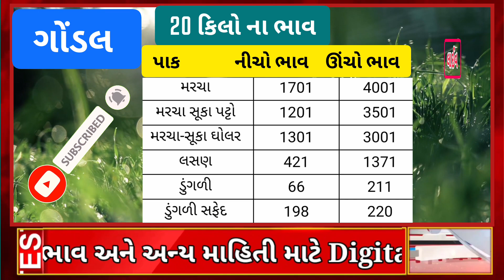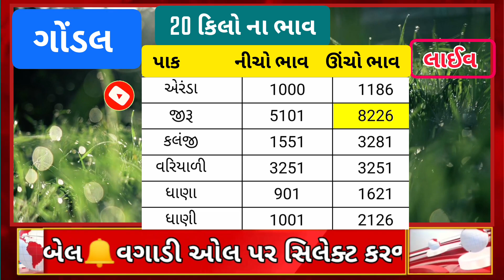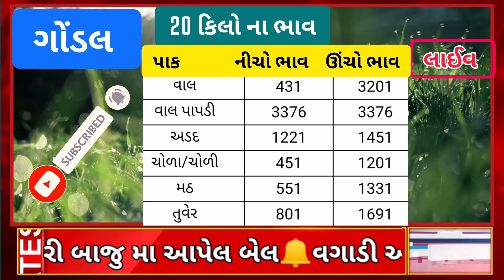આજના બજાર ભાવ | gondal market yard na bajar bhav| aaj na bajar bhav | commodity price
આજના બજાર ભાવ | gondal market yard na bajar bhav | Aaj na bajar bhav

આજના બજાર ભાવ | gondal market yard na bajar bhav| commodity price

gondal market yard na bajar bhav| આજના બજાર ભાવ | commodity price

commodity price | આજના બજાર ભાવ | gondal Market yard na bajar bhav

gondal marketing yard bajar bhav| aaj na bajar bhav| commodity price| આજના બજાર ભાવ

gondal aaj na bajar bhav| આજના બજાર ભાવ| કપાસ ના બજાર ભાવ| gondal Market yard bajar bhav

આ વિડિયો માં કપાસ ના ભાવ એરંડા ના ભાવ રાયડા ના ભાવ જીરૂ ના ભાવ જીરું ના ભાવ વરીયાળી ના ભાવ ગવાર ના ભાવ વગેરે ના ભાવ  રાજકોટ માર્કેટ યાર્ડ ના મંડી આજના બજારના ભાવ  આપેલ છે જેથી વિડિયો પૂરેપૂરો જોવા વિનંતી.

cover topics:
ગોંડલ માર્કેટ યાર્ડ ના ભાવ,આજના બજાર ભાવ,ગોંડલ માર્કેટ યાર્ડ ના બજાર ભાવ,બજારભાવ ગોંડલ માર્કેટ યાર્ડ,ગોંડલ માર્કેટ યાર્ડ,રાજકોટ બજાર ભાવ,રાજકોટ માર્કેટ યાર્ડ ના ભાવ,ઘઉંના બજાર ભાવ,રાજકોટ માર્કેટ યાર્ડ ના બજાર ભાવ,રાજકોટ માર્કેટ યાર્ડ,ગોંડલ યાર્ડ ના ભાવ,ગોંડલ ધાણા ના ભાવ,ઘઉંના ભાવ બજાર,ગોંડલ માર્કેટ યાર્ડ ભાવ,કપાસ ના બજાર ભાવ,ગોંડલ યાર્ડમાં ઘઉંના ભાવ,આજના માર્કેટ યાર્ડ ના ભાવ,ઘઉંના આજના બજાર ભાવ,આજના ઘઉંના બજાર ભાવ,ગોંડલ માર્કેટ યાર્ડ બજારભાવ
ઊંઝા માર્કેટયાર્ડ
ગોંડલ યાર્ડ
ઊંઝા બજાર ભાવ
ઊંઝા માર્કેટ
બાજર ભાવ
ઊંઝા ના ભાવ જીરાના
રાયડાના ભાવ
એરંડાના ભાવ
ગોંડલ માર્કેટ યાર્ડ ના ભાવ બતાવો
ગોંડલ માર્કેટ યાર્ડ ના ભાવ તુવેર
ગોંડલ માર્કેટ યાર્ડ ના ભાવ ધાણા
ગોંડલ માર્કેટ યાર્ડ ના ભાવ જીરૂ
ગોંડલ માર્કેટ યાર્ડ ના ભાવ ચણા
મહુવા માર્કેટિંગ યાર્ડ
મહુવા માર્કેટિંગ યાર્ડ ડુંગળીના ભાવ
મહુવા માર્કેટ યાર્ડના ભાવ
મહુવા સીરીયલ
મહુવા ની સીરીયલ
મહુવા યાર્ડ માર્કેટ
મહુવા વાળી સીરીયલ
મહુવા ની સિરીયલ
મહુવા ના સમાચાર
મહુવા ની કોમેડી
મહુવા બજાર ભાવ
મહુવા બજાર ભાવ ડુંગળી
મહુવા બજાર
mahuva bazar bhav
mahuva bajar bhav
mahuva bazar
mahuva bajar
મહુવા ની બજાર
મહુવા કપાસ બજાર ભાવ
Rajkot marketing yard na bha
commodity bhav